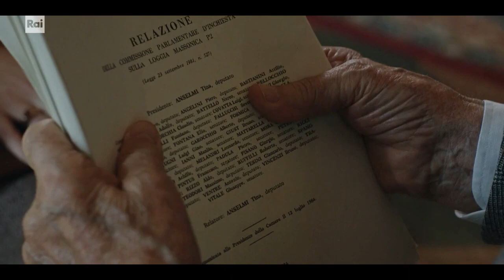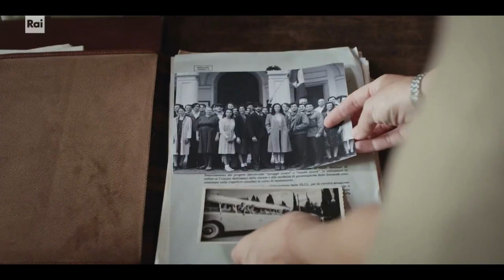Tina Anselmi - Clip 10 (2023)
Film del 2023 diretto da Luciano Manuzzi. Sarah Felberbaum interpreta il ruolo di Tina Anselmi.